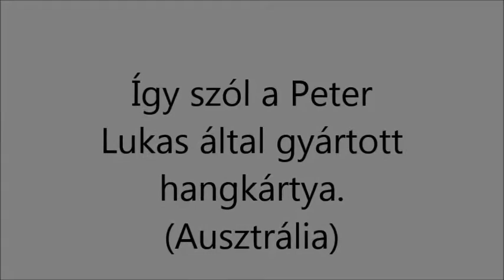R.K.V.t.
Egy  Ausztrál illetőségű hang modul próbája   , az  asztalon és  a szabadban.